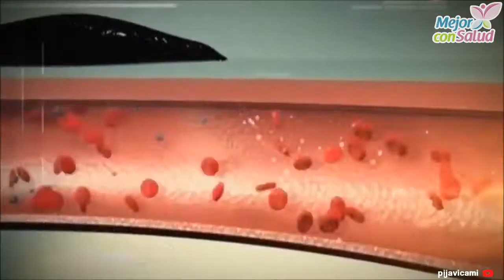¿Realmente curan las sanguijuelas? - Mejor con salud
¿Realmente curan las sanguijuelas?